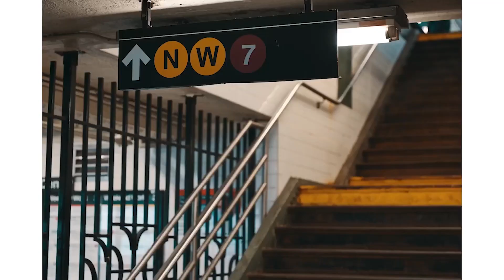Romina Laurel - Greate time for living, Andrea - Soledad (BEKULAH Remix)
Deephouse Playlist Mix made with Love by Ritec Youtube Music Channel:
00:00:00  |  01. Robber Dj - Single Night
00:02:27  |  02. Cydo - Look at me now (AddLow Remix)

We have best of tropical deep house music like 'Robber Dj Single Night' for chillout lounge or any summer day of your life. In this summer mix we have also 'Cydo Look at me now (AddLow Remix)', a vocal song extracted from a Mega Hit compilation of vocal deephouse. Even if you run, study, read a book this vocal deephouse bass boosted '' song can make you have very happy devine feeling about life. Theese first four tracks from this summer mix can be best for car music also, on a long ride, in your holiday at the Ibiza beach. The fourth vocal song of the deep chillout playlist mix is '' and have a very sweet vocal and is in tropical deep house music style of 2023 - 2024. Sometimes there are bass boosted or electro house music in the playlist mix.